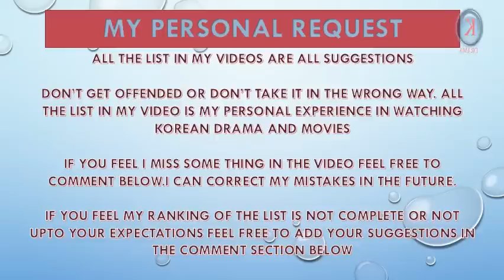TOP 13 KOREAN GIRL LIKES A GIRL DRAMA SERIES AND MOVIES YOU MUST WATCH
MY BEST KOREAN DRAMA SERIES - GENRE : RICH GUY POOR GIRL / RICH GIRL POOR BOY ( TOP 20 LIST )

HI THIS IS KOREAN DRAMA CHANNEL...
WE ARE PROVIDING THE CONTENTS THAT ARE IN THE MAIN SPECIALIZING IN KOREAN DRAMA AND THE LIST OF BEST KOREAN DRAMA SERIES...
THINGS LIKE.
* KOREAN DRAMA SUPPORTED GENRE , PRIME KOREAN LISTS
* KOREAN DRAMA REVIEWS
* RUNNING MAN KOREAN VARIETY BEST EPISODES LISTS AND REVIEWS
* K POP MUSIC RECOMMENDATIONS AND PRIME LISTS..
* LEE KWANG SOO FUNNY MOMENTS. AND SUCH.
* JAPANESE ANIME IF POSSIBLE.
WE ARE ABLE TO PROVIDE CONTENTS FOR YOU'RE YOU ABLE TO WATCH IT.

I AM NOT TRYING TO STEAL THE COPYRIGHTS OF THE OWNER..

KOREAN DRAMA FIGHTING.